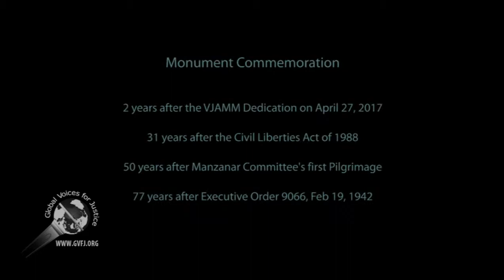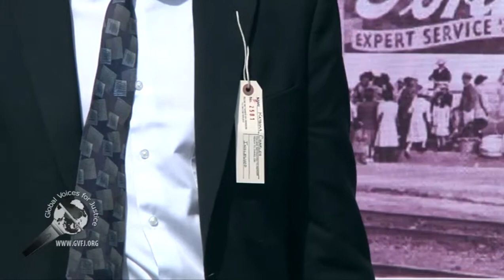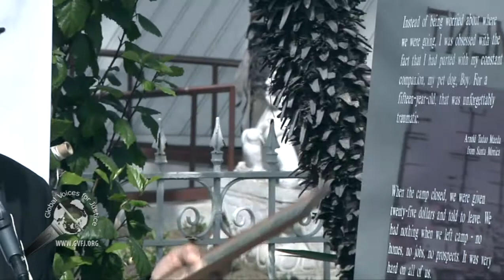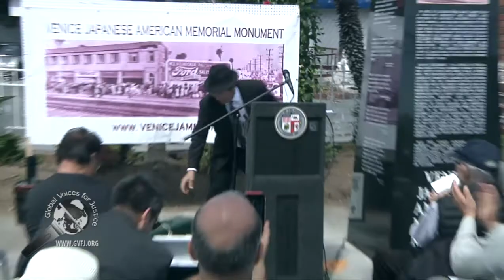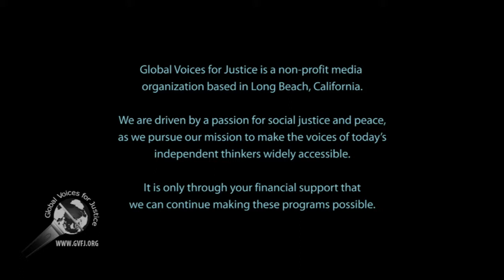VJAMM Monument Commemoration: 2 of 4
The Venice Japanese American Memorial Monument Commemoration was held at the its current location on the northwest corner of Venice Blvd and Lincoln Blvd in Venice, California.

The monument was placed at this corner on April 27, 2017, in  recognition and honor of the Japanese America citizens who were rounded up from Venice, Santa Monica, and Malibu, California, and sent to the War Relocation Authority camps around the country, especially Manzanar.

This event was held on April 18, 2019.